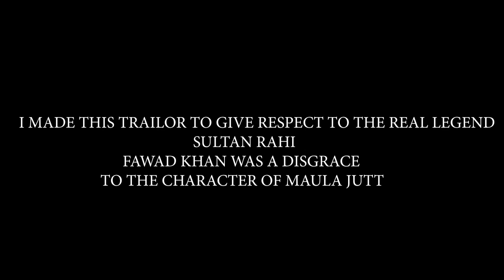The Legend of Maula Jatt (1979) - Official Theatrical Trailer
I made this to show the world who the real MAula jutt was
the young generation has no idea about the True legend of Maula jutt.
While BIlal Lishari did a great job in making the remake, but he missed the most important detail and that is the character of Maula jutt
Fawad Khan looks like a sissy girl and you tried to make him into one of the greatest intimidating character of all time.
I am not against Fawad khan but respect should be given where needed.